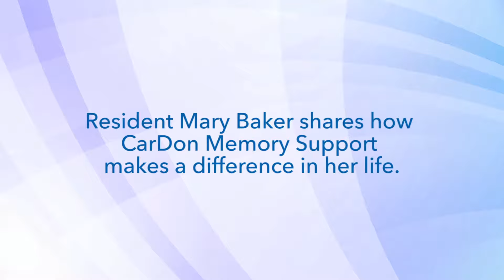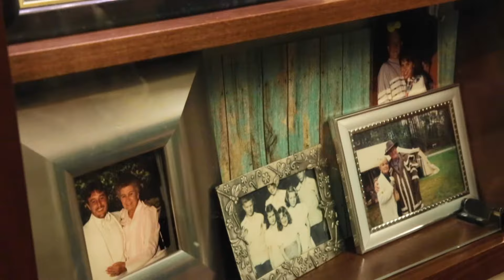CarDon & Associates Heart of Caring Dementia Program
Cherishing memories and enriching lives. Find out how CarDon Memory Support can make a difference for your loved one facing memory loss.